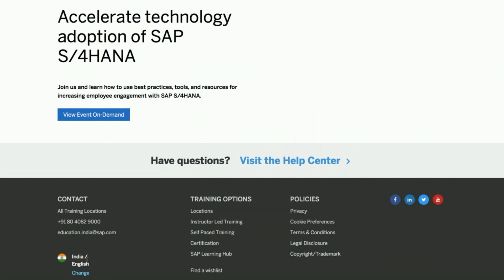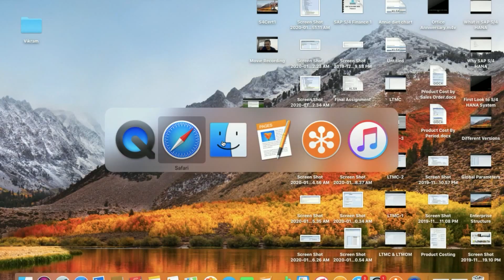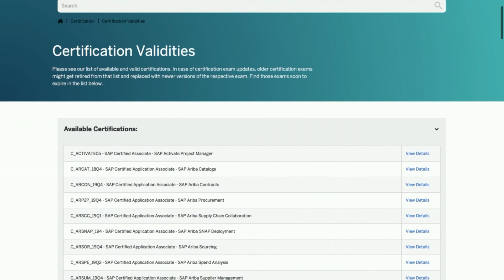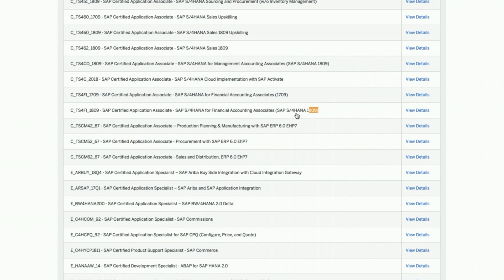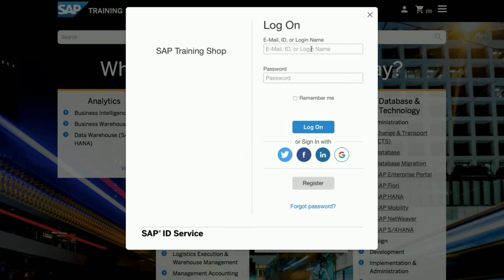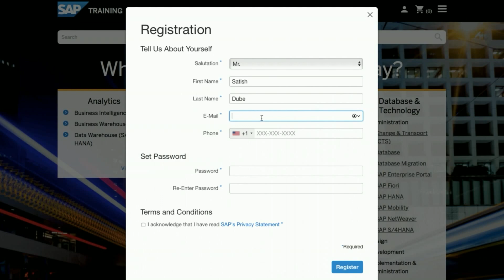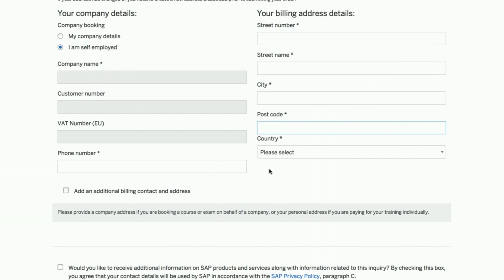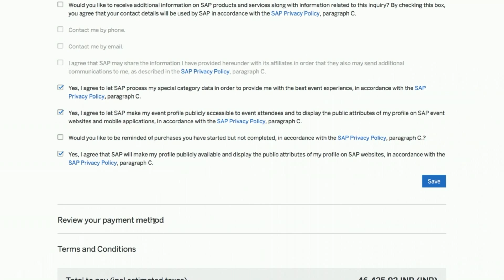Become SAP Certified S/4 HANA Consultant in just 90K INR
We at Gaurav Learning Solutions provide SAP S/4 HANA Training and Certification Courses by our experienced faculties at a reasonable price. Training Gaurav Learning Solutions is the best online training in India, USA, UK Singapore, Australia etc. We provide the best Online/ Classroom training for SAP HANA FICO, SAP S4 HANA Logistics, SAP HANA Controlling and SAP RAR etc. After the successful completion of course, we also provide SAP S/4 HANA Courses Videos. Register with us and join today!

About Trainer
Vikram Fotani is Professional Certified SAP S/4 HANA Consultant with 15+ years of experience. Currently working as Freelance S/4 HANA Consultant/ Corporate Trainer and conducted various Corporate/ Individual training on various SAP S/4 HANA modules in big IT companies. Apart from SAP Finance, Vikram also provides training on SAP S/4 HANA Logistics, SAP RAR etc.